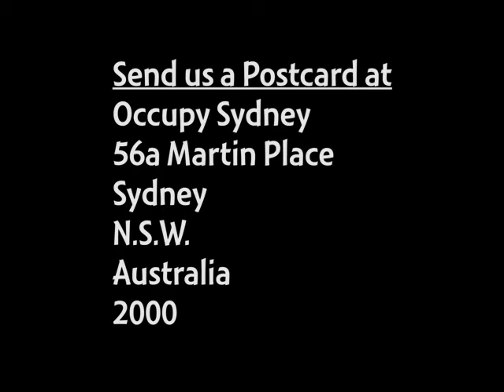Occupy Sydney Day 365: Sea Shepard Talk - 13th October 2012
A member of the sea shepard crew gives us a talk
on their organisation and Occupy.